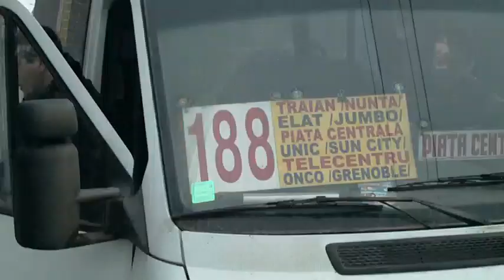Curaj.TV - Şofer vorbăreţ pe ruta 188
16 decembrie 2010